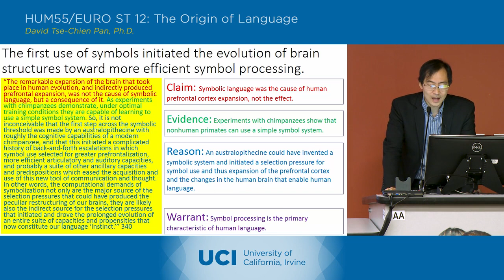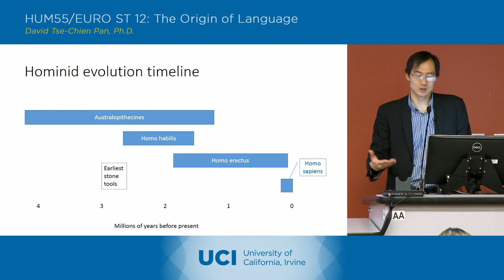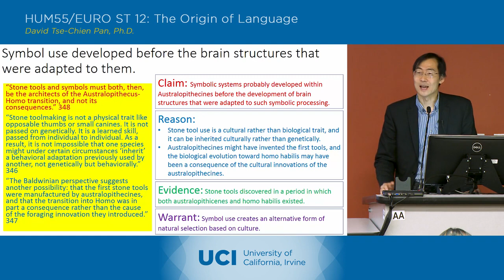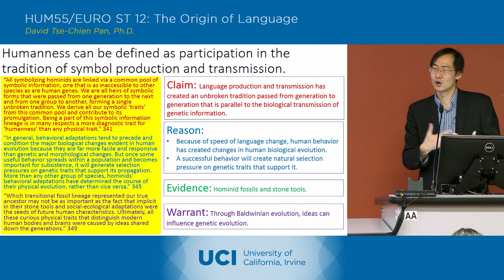The Origin of Language - 23-3 - Terrence Deacon 4 - Lecture